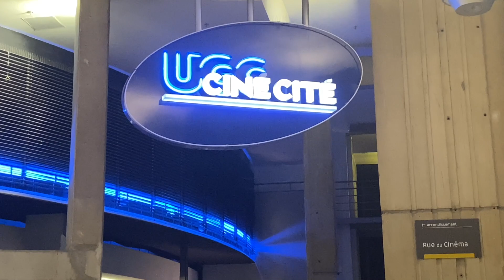Le ciel rouge - Paula Beer, Christian Petzold - Paris premiere (UGC Les Halles, 24/8/2023)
Le réalisateur Christian Petzold a présenté son dernier film "Le ciel rouge" ("Roter Himmel") en avant-première à Paris au cinéma UGC Les Halles le jeudi 24 août 2023 en compagnie de son actrice principale Paula Beer. Un rendez-vous organisé par Les Films du Losange en collaboration avec l'Institut Goethe. Le film, produit par Schramm Film Koerner & Weber, distribué en France par Les Films du Losange et à l'international par The Match Factory, est sorti au cinéma en France le 6 septembre 2023.